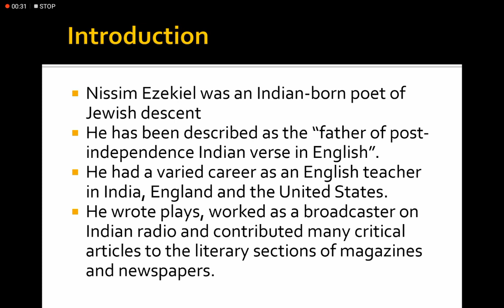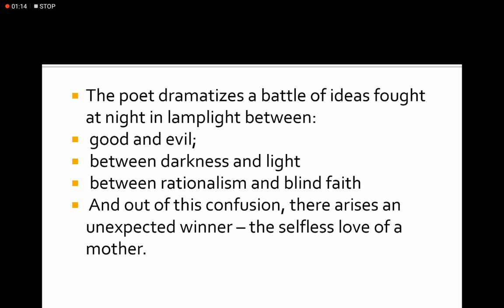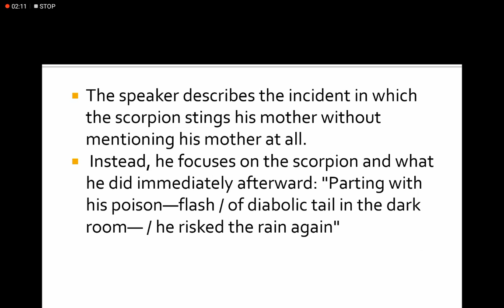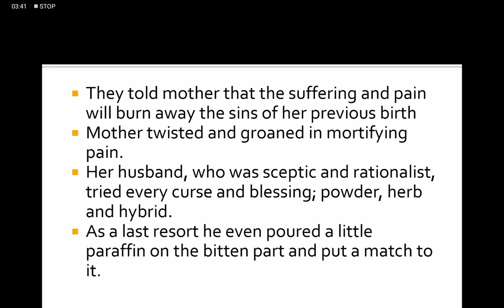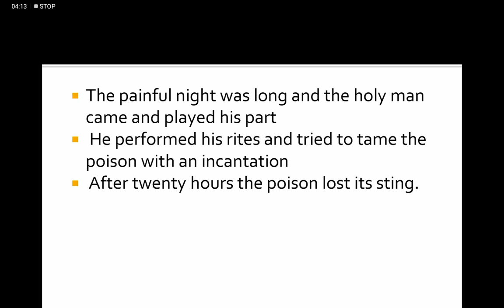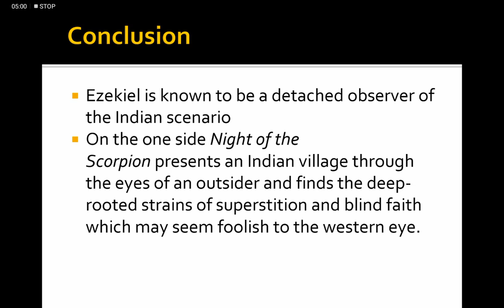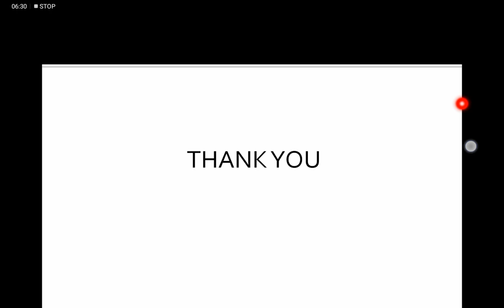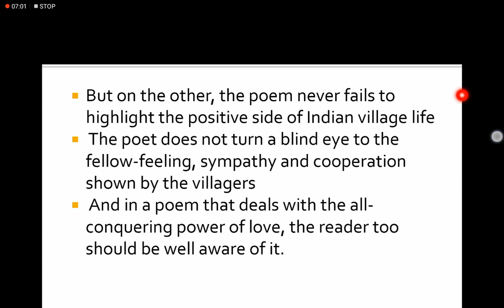Night of the Scorpion English I By Dr Sagarika Mahanta Das